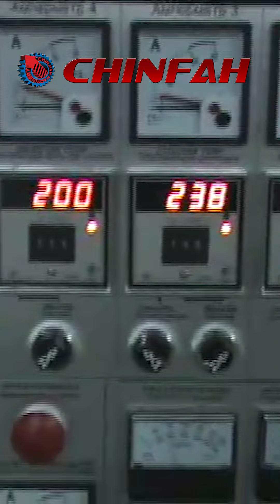[Chinfah]One-body design M-25,space-saving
plastic blown film
Model: M-25
Product Description:
1.Suitable for making small size HDPE/LDPE film/bag.
2.Equip with rotary tower to produce high quality & flat film.
3.One-body construction design, no installation need.
4.User-friendly, space-saving.

M-25
Production:HDPE/LDPE Inflation Tubular Film
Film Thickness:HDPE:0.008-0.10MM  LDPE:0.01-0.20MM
Film Width:150MM
Max. Extrusion Output:13-15 KG/HR
Type of Extruder:Low Base Type
Screw Diameter:20 mm
Roller Width:200 mm